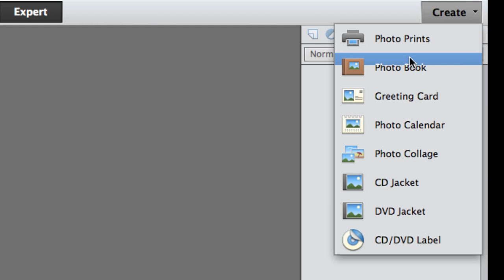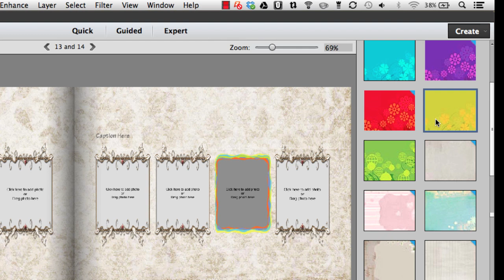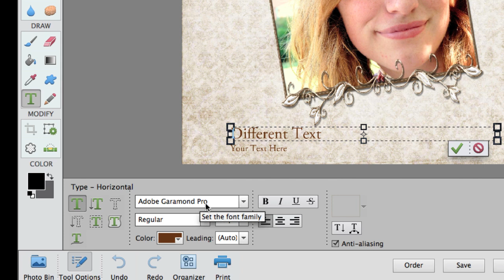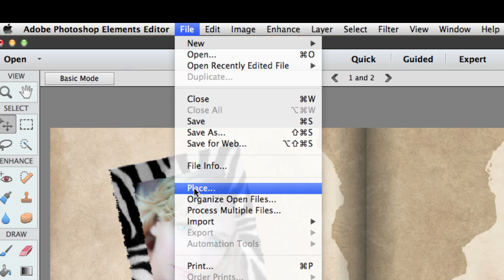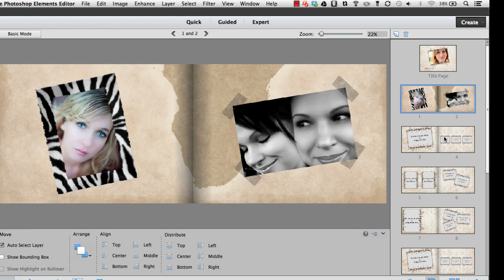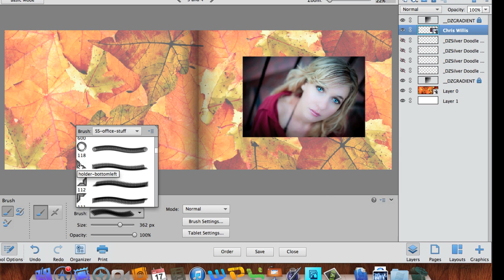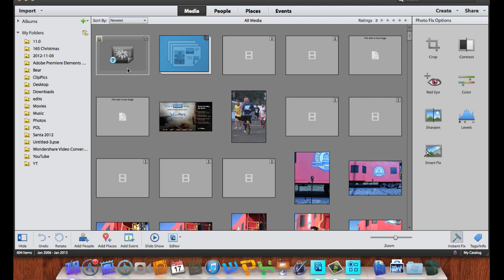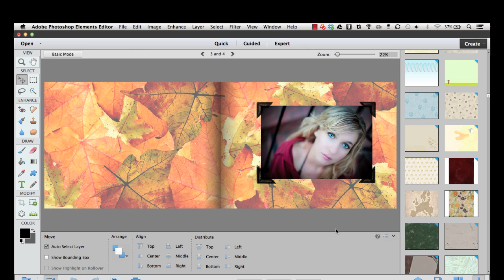Learn Photoshop Elements - Create a Photo Book or Digital Scrapbook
This tutorial demonstrates how to use the advanced features of Photoshop Elements to create a Photo Book suitable for printing or Digital Scrapbook that can be printed at Shutterfly. Customise backgrounds, frames, add tape, photo corners and output the content to pdf.